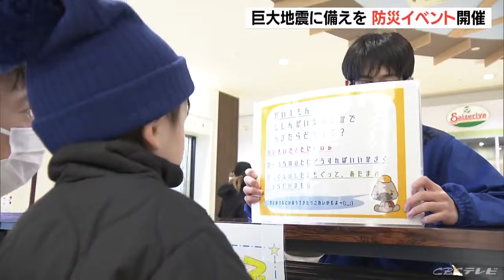能登半島地震を教訓に 商業施設で防災への取り組みを紹介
南海トラフ地震などの巨大地震に備えようと愛知県豊橋市で、防災について理解を深めるイベントが開かれています。
防災への取り組みを紹介するこのイベントは、南海トラフ地震などの巨大地震に備えてもらおうと、休日に買い物客が多く訪れる商業施設を会場にして、豊橋市が今年初めて開きました。
会場には能登半島地震で課題となった「災害時のトイレ」問題や、被災地で活躍した捜索救助犬の活動について学ぶブースなどが並び、多くの親子連れらが訪れています。

（参加者）
　「あんまり（備えを）できていないので、こういう機会に始められたら」
「めったに（災害への備えを）使わないが、いざというときに使えるように知識を身に着けるのが重要」この催しは、9日午後3時まで開かれています。